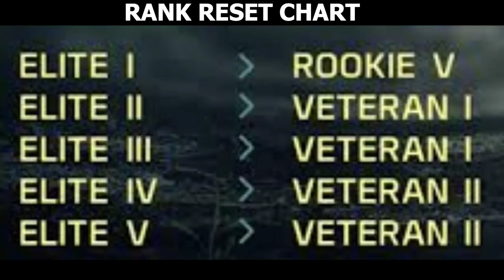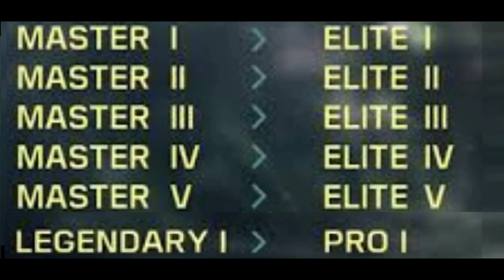CODM NEW Trailer of Season 7 is HERE in Hindi ‼️🤔😳‼️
Hello guys, if you are enjoying my call of duty mobile content and gameplays, then please subscribe and share with your friends to support me and to motivate me for further mast content.

Please tell me scopes for improvement and help me in improving the quality of videos.

COD Mobile Hindi
Season 7 Battle Pass/Season 7 Update Release Date Confirm Cod Mobile | Season 7 call of duty mobile | Season 7 cod mobile